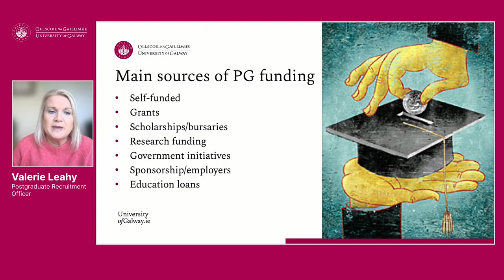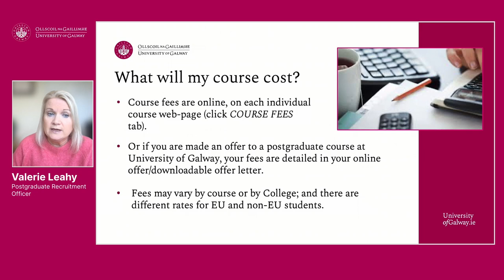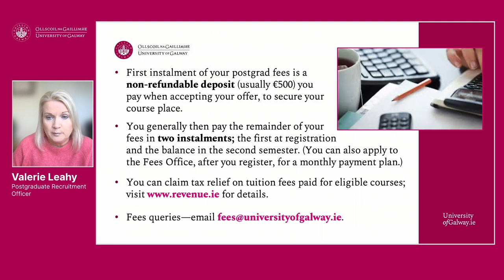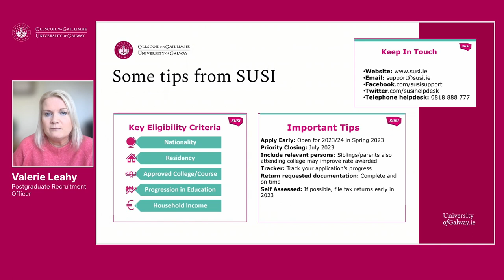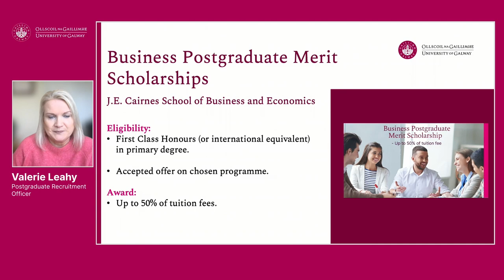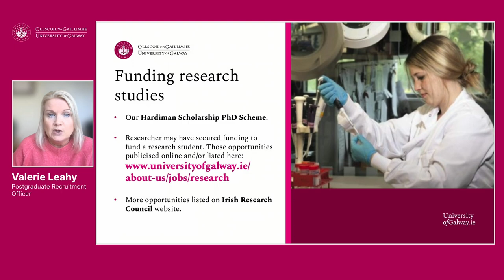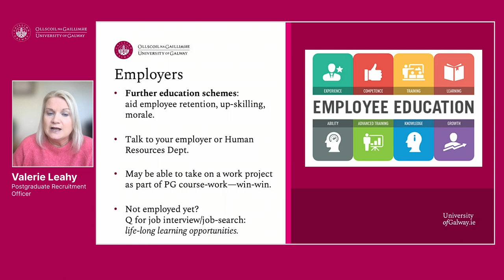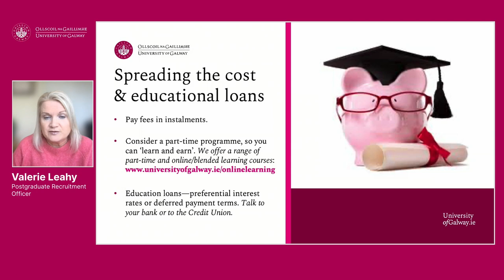Funding Your Postgraduate Studies 2023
Valerie Leahy, Postgraduate Recruitment Officer at University of Galway, presenting on "Funding Your Postgraduate Studies". Recorded February 2023.